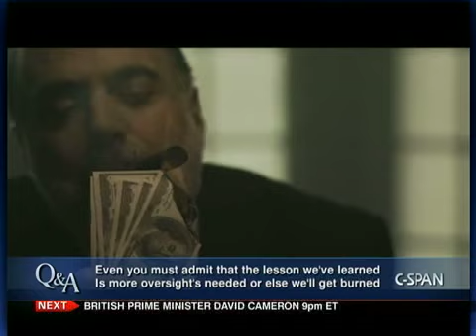Q&A: Russ Roberts & John Papola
Our guests are Russ Roberts and John Papola, an economics professor and a filmmaker who produce rap videos about economics.